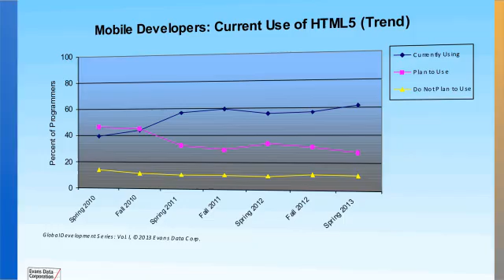HTML5--Why Should We Care? [Episode 1, Clip 1]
In this Episode of Inside the Brackets Jonathan Stark talks about HTML5's importance and its impact on Adobe and Intel as well as 8.6 million developers.

The explosive growth of computing devices means no app strategy is complete without considering a cross-platform approach to reach this full spectrum of devices—faster, better and at lower cost. Join us for a series of short roundtable discussions to explore the opportunities, challenges and best practices of cross-platform HTML5 development. Hear directly from industry analysts, the W3C, Intel, and other experts.

Intel, the world leader in silicon innovation, delights our customers, employees, and shareholders by relentlessly delivering the platform and technology advancements that become essential to the way we work and live. This decade, our mission is to create and extend computing technology to connect and enrich the lives of every person on earth.